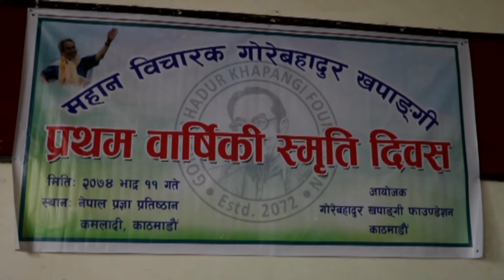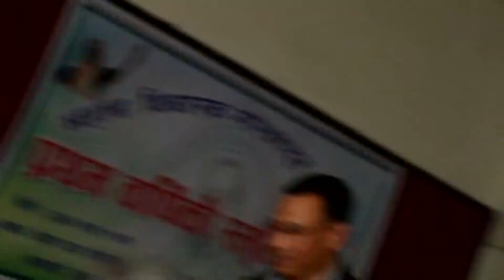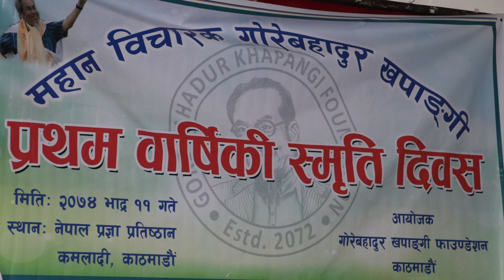Khapangi 1st ismriti program 2074 5 11 final video